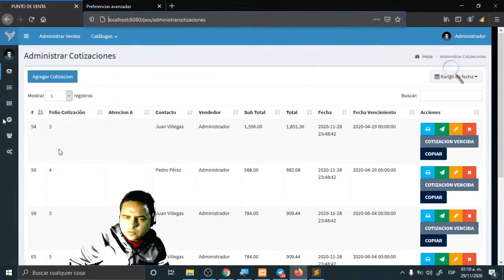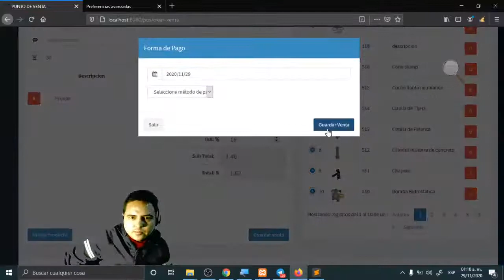CREANDO SISTEMA DE PUNTO DE VENTA EN PHP7 - IMPRESION AUTOMÁTICA DEL TICKET #67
Buenas tardes amigos,en este video veremos como imprimir automaticamente el ticket, es decir, que se valla directo a la impresora

MOVIL

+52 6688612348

adminlte2,
adminlte 2020,
adminlte 2 descargar,
adminlte 2.1.1,
adminlte 4,
adminlte español
adminlte 3,
adminlte php,
adminlte mvc,
adminlte tutorial español,
adminlte mvc php,
adminlte bootstrap 4,
adminlte crud,
adminlte datatables,
adminlte datatables example,
adminlte dashboard,
adminlte en español,
adminlte gratis,
adminlte html editor,
adminlte login,
adminlte menu active,
adminlte español,
adminlte php mysql,
adminlte sidebar color,
adminlte tutorial,
adminlte template